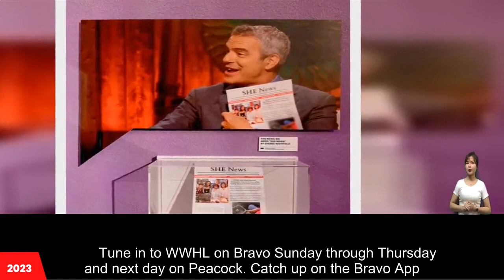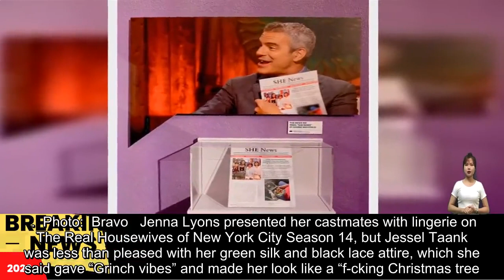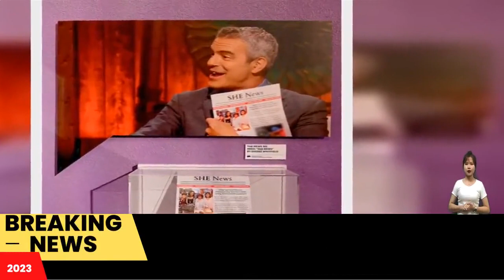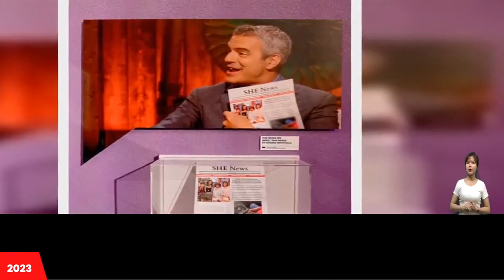These Are the Most Iconic Artifacts in Bravo History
When BravoCon 2023 attendees weren't getting a glimpse of their favorite Bravolebs up close and personal on the live interview stage or hearing the tea be spilled at a highly-anticipated panel, they were likely strolling through Bravoland.        Tune in to WWHL on Bravo Sunday through Thursday and next day on Peacock. Catch up on the Bravo App.   Home to legendary memorabilia like Tamra Judge's (former) breast implants and iconic photo ops such as a life-size cut-out of Ariana Madix's Vanderpu